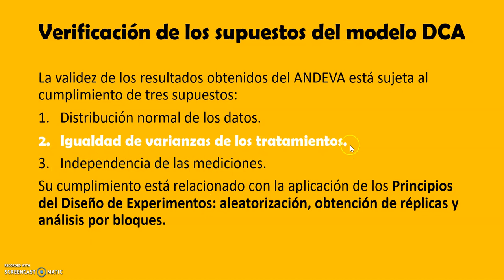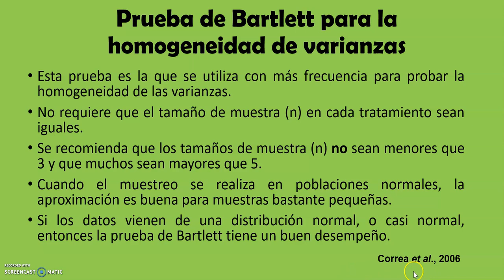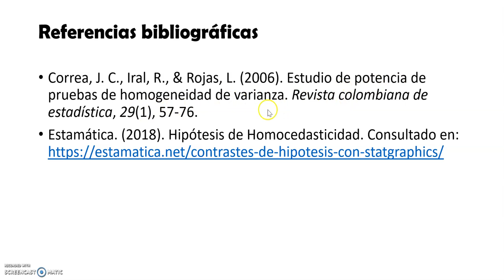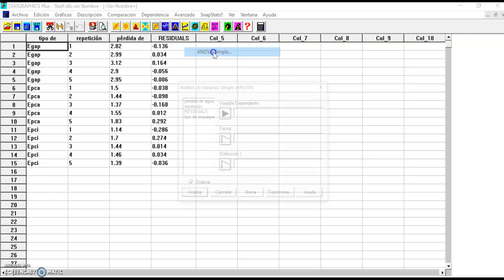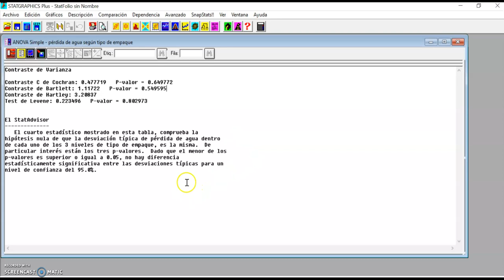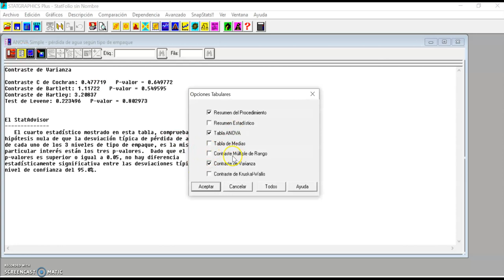Ejercicio verificación del supuesto de igualdad de varianzas en DCA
Lección sobre las ventajas y el cálculo de la prueba de Bartlett para verificar el supuesto de la igualdad de varianzas en el Diseño Completamente al Azar. Se utiliza el statgraphics Plus ver 5.0